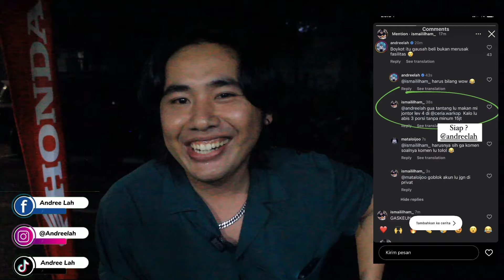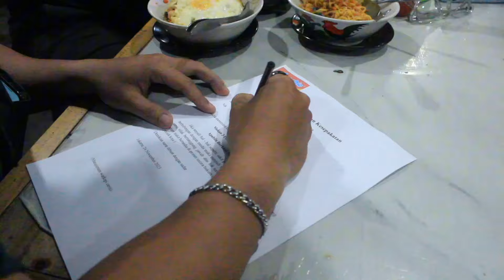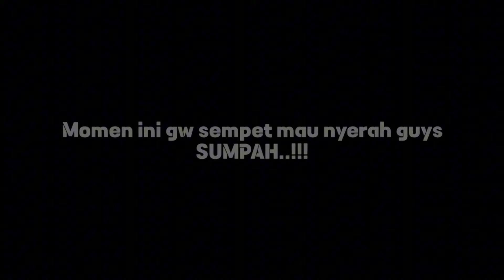MAKAN MIE JONTOR LEVEL 4 DAPET 15 JUTA !!!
Sungguh meriah 🎉 challenge apalagi kita?

Sok atuh challenge apa lagi saranin bos @ismaililham_ buat momen ceria lagi di @ceria.warkop 😅

Coba bantu tag influencer jagoan kalian yang suka makan pedes karena kata ownernya kalo di konten mereka mah settingan.
Saat ini dia mau nantangin @tanboy_kun tolong bantu penuhin DM nya dan penuh tag di kolom komentar ya 🙏

Sumpah awalnya gue kira ni orang becanda si ternyata emang bener bos gilaaa ni orang 🥵

Yang mau nyawer bisa klik link dibawah ini hehehe